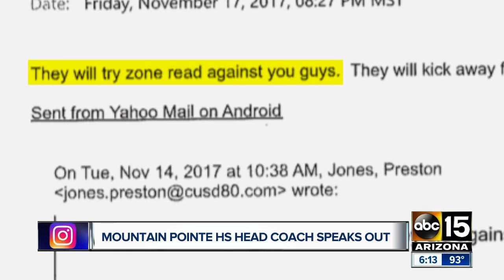Mountain Pointe head coach speaks out after assistant was fired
The Mountain Pointe football head coach speaks out after an assistant was fired for sharing team strategies.